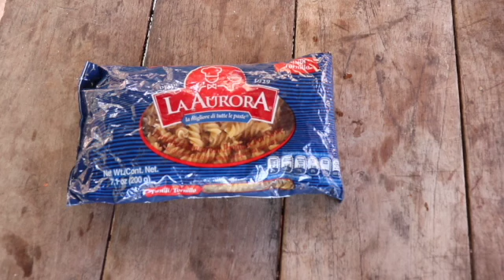Ensalada de Pasta con Atún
Ingredientes:
1 paquete de 200 grms. de pasta de tornillo
1 lata de 295 grms. de atún
1/2 cebolla
2 pepinos
2 papas cocidas
1/2 cebolla morada
2 zanahorias
2 latas de elote
1/2 cdta. de pimienta
1 cdta. cafetera de mostaza
mayonesa cantidad al gusto
chiles en vinagre cantidad al gusto
galletas saladas o tostadas

PARA COCER LA PASTA:

2 litros de agua
1 trozo de cebolla
3 hojitas de laurel
2 cdas. soperas de aceite
sal cantidad al gusto